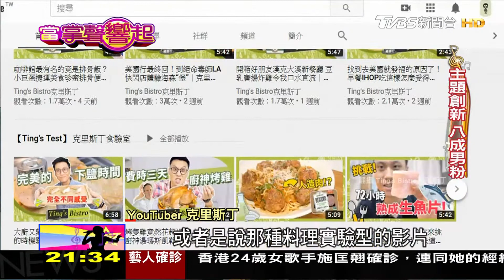烹飪殺手看這邊 克里斯丁創"自學廚房" 當掌聲響起 20200718